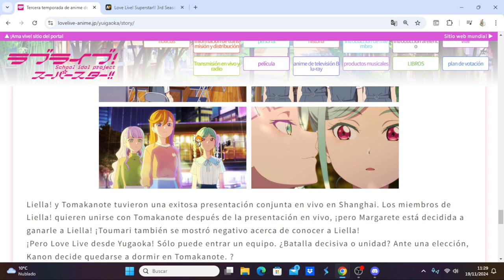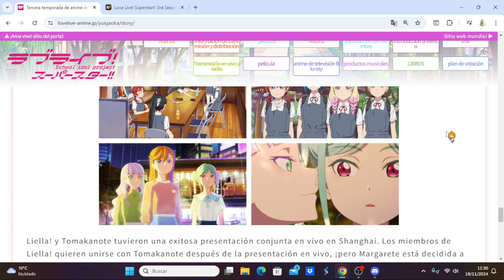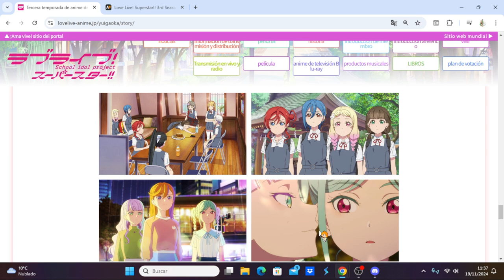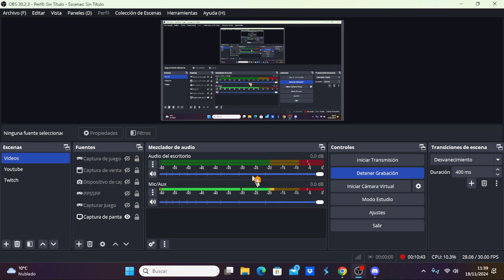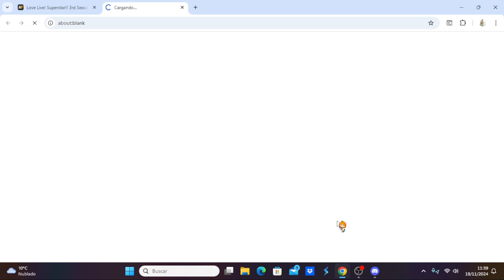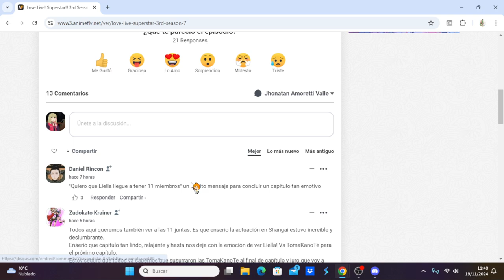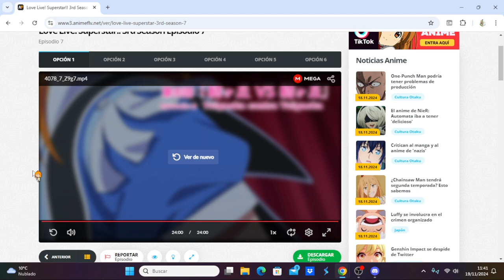Love Live! Superstar!! 3rd Season comentando avance del capítulo 8